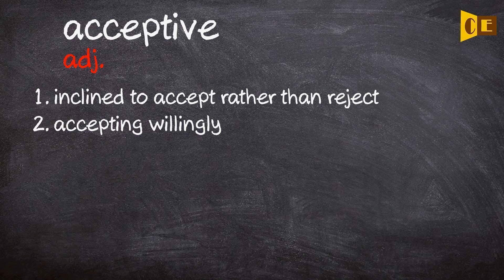Acceptive Pronunciation, Paraphrase, Listen & Practice